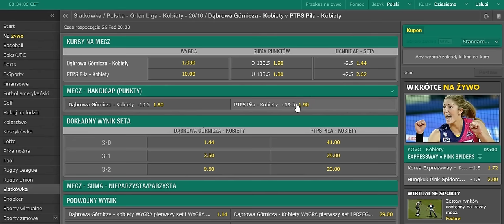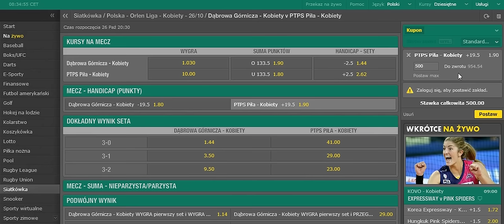Dąbrowa Górnicza - Piła ( 7 Kupon )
Zobacz Mój Typ :)